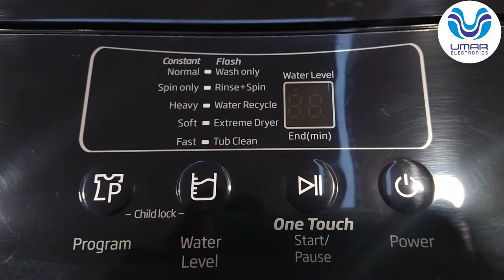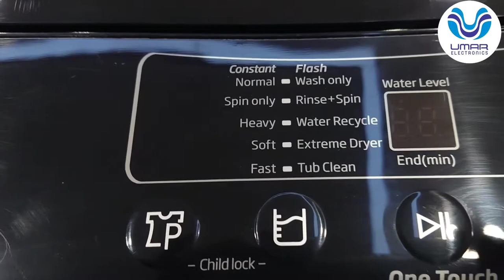Lowest price Washing Machine || DWT-9060 EZ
Our Stores in Twin-cities

Murree Road Outlet:Gulnoor Market, Rawalpindi

Chandni Chowk Outlet: Chandni Chowk, Rawalpindi

DHA Outlet: GT Road,Near Gate No.1, Rawalpindi

Bahria Town Outlet: Phase.7, Near Clock Tower, Rawalpindi

PWD Outlet: Main Double Road, Islamabad

Blue Area Outlet: Near Usmania Restaurant.Islamabad